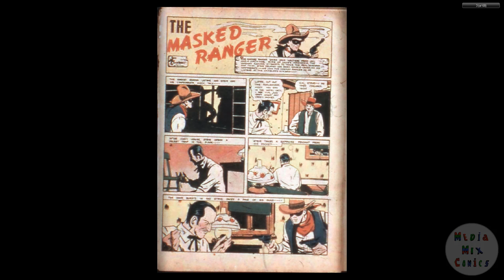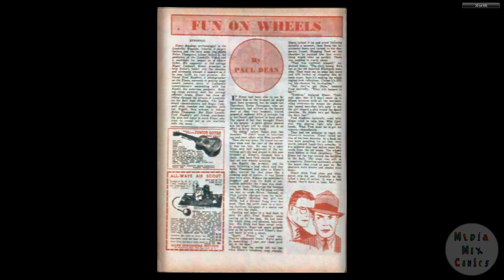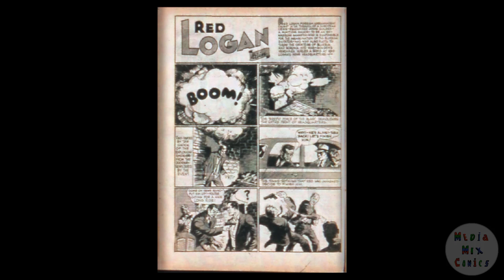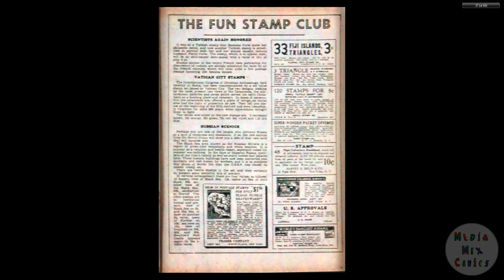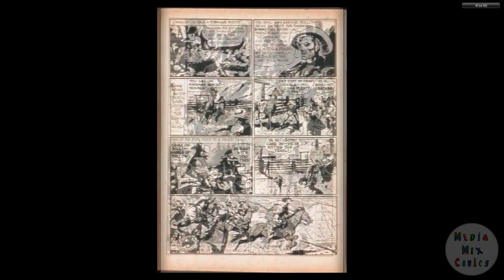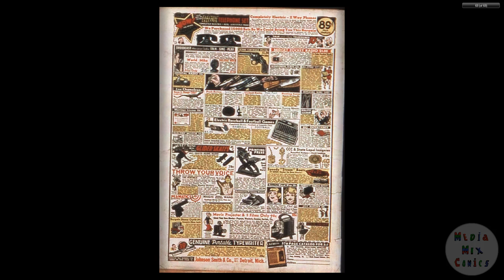DC CHRONOLOGY 00109 More Fun Comics 040 Fiche 1939 c2c